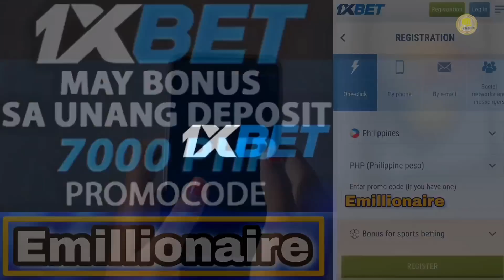29W-23KO- PINOY GINULANTANG ANG BUKNG MUNDO DINUROG ANG UNDEFEATED MEXICAN | SUNTUKAN WALANG YAKAPAN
Salamat po.
GET 7000 PHP FIRST DEPOSIT BONUS!